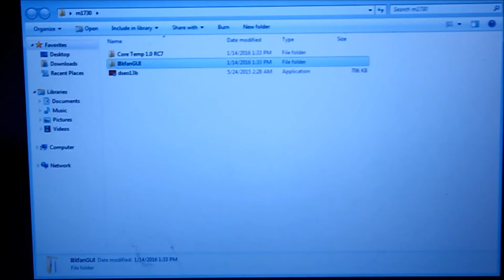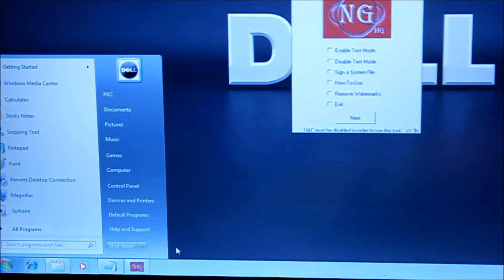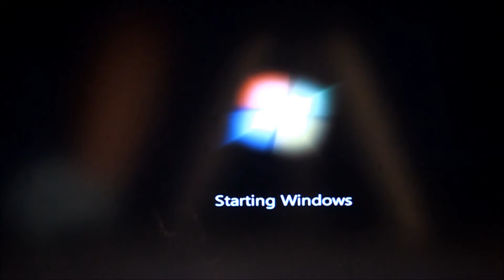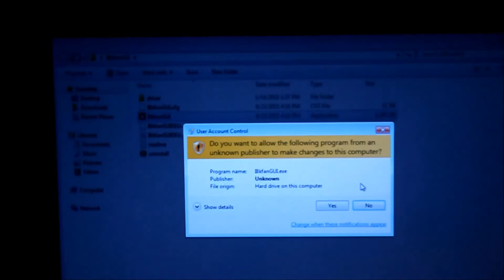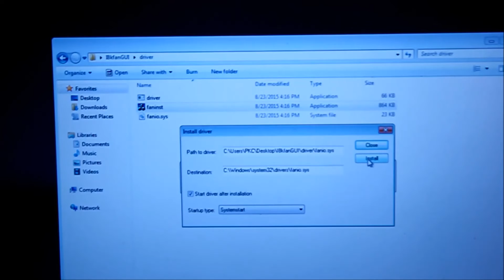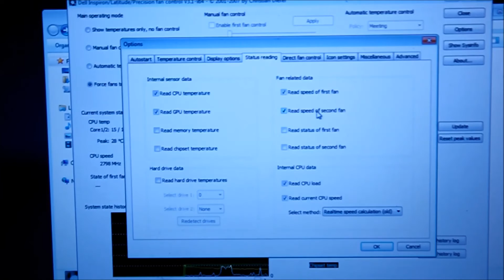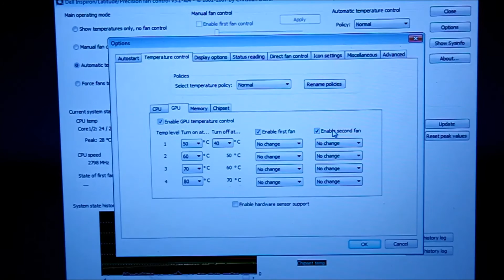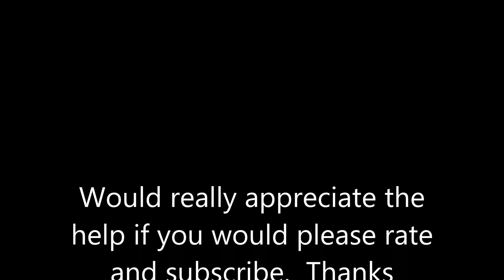LAPTOP FAN CONTROLLER FOR DELL, I8KFANGUI on a Dell XPS m1730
Whenever you have a beast of a laptop such as a Dell XPS m1730, it is highly recommended that you must install these programs to prevent future internal issues such as overheating. increasing life expectancy of your Dell machine.

Please support their sites as these wonderful programs are provided free for public use.